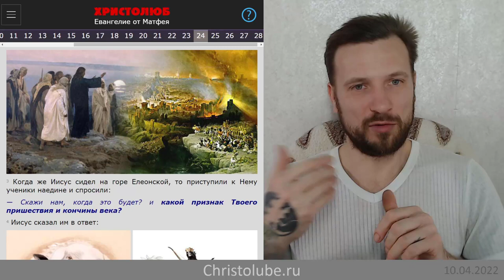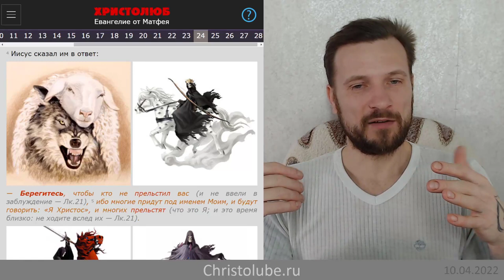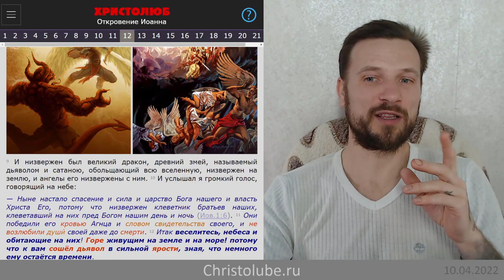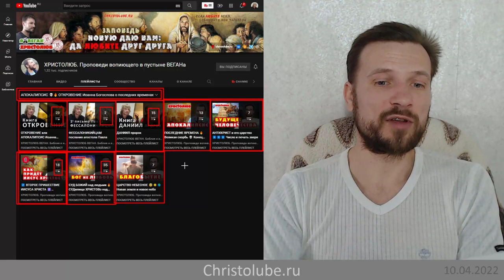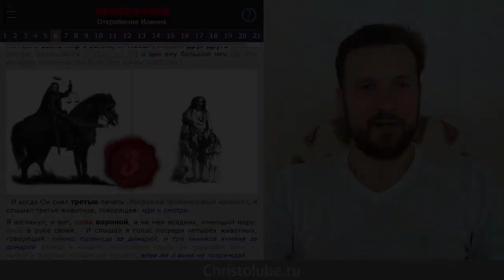😈 АНТИХРИСТОВ явление — ПРИЗНАК последних времён 🔥 (10.04.22) ВЕГАН 💚 ХРИСТОЛЮБ ✝️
Когда же Иисус сидел на горе Елеонской, то приступили к Нему ученики наедине и спросили:
― Скажи нам, когда это будет? и какой признак Твоего пришествия и кончины века?
Иисус сказал им в ответ:
Иисус Христос учит о лжепророках и лжехристах евангелие новый завет библия
― Берегитесь, чтобы кто не прельстил вас, ибо многие придут под именем Моим, и будут говорить: «Я Христос», и многих прельстят (Мф.24:3-5)

— SKYPE: christolube

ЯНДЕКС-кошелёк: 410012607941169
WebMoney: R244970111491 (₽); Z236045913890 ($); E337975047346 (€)